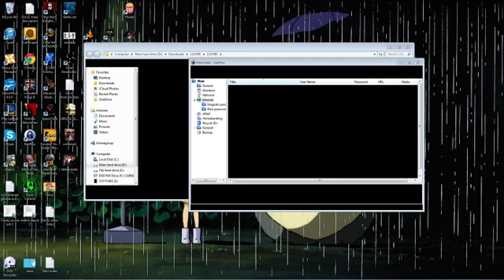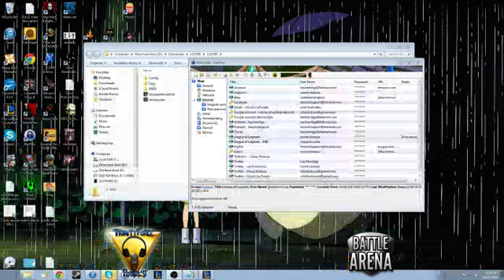OCE Battle Arena Week 3 Game 1